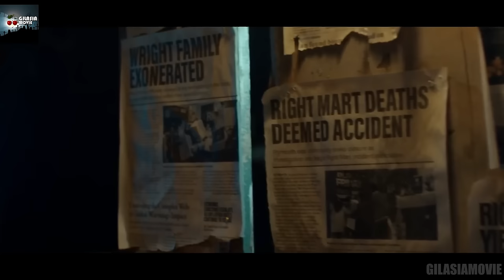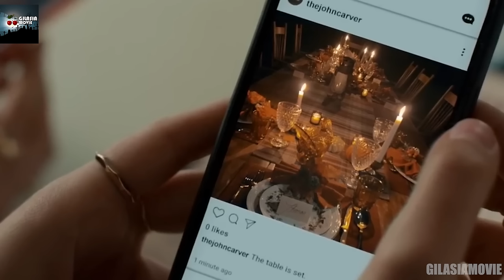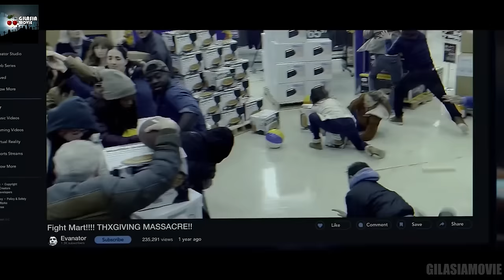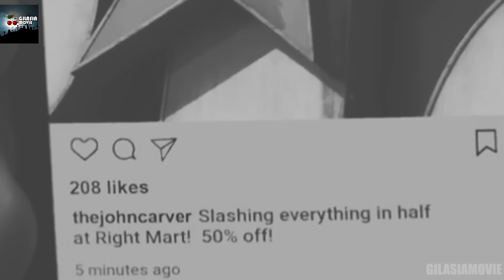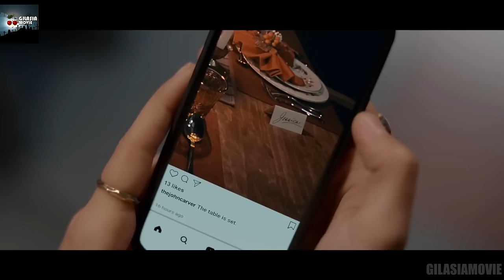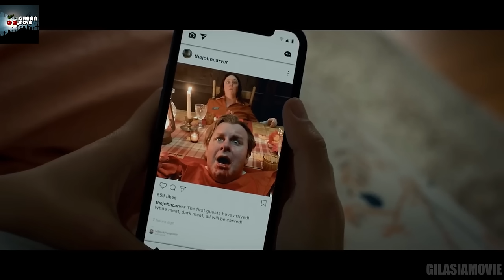یک روانی که بعد از یک سال برای انتقام از مردم شهر بر میگرده، و کابوس همشون میشه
خلاصه فیلم روز شکرگذاری
خلاصه فیلم Thanksgiving
تحلیل فیلم Thanksgiving

خلاصه فیلم
نقد و بررسی فیلم
تحلیل فیلم
فیلم ترسناک
فیلم های سال 2023
فیلم ترسناک 2023
فیلم تنکس گیوینگ
فیلم شکرگذاری
Thanksgiving movie